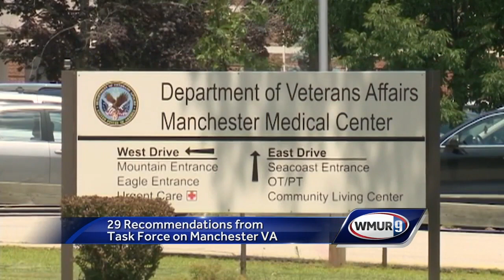Task force issues 29 recommendations for improving services at Manchester VAMC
A group assigned to figure out how to fix problems at the Manchester Veterans Administration Medical Center is out with its recommendations.